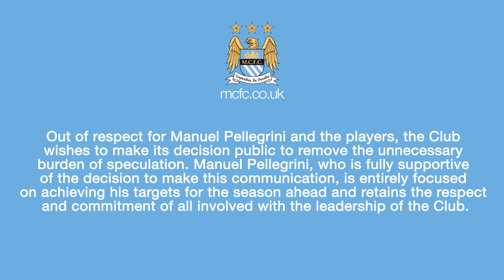Pep Guardiola to Manage Manchester City | Club Announcement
Manchester City can confirm that in recent weeks it has commenced and finalised contractual negotiations with Pep Guardiola to become MCFC Head Coach for the 2016/17 EPL season onwards.

The contract is for three years. These negotiations were a re-commencement of discussions that were curtailed in 2012.

Out of respect for Manuel Pellegrini and the players, the Club wishes to make its decision public to remove the unnecessary burden of speculation.

Manuel, who is fully supportive of the decision to make this communication, is entirely focused on achieving his targets for the season ahead and retains the respect and commitment of all involved with the leadership of the Club.